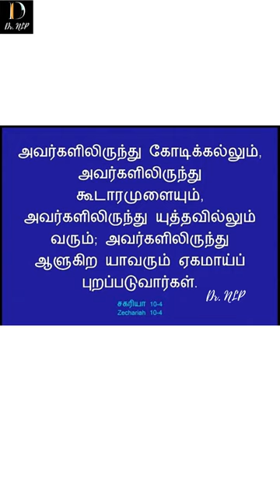யூதாவிலிருந்து வரும் ஆசீர்வாதங்கள்-லெந்துகால செய்தி 𝟐𝟎𝟐𝟒 𝐃𝐫.𝐍.𝐋𝐄𝐄𝐁𝐀𝐍𝐎𝐍 𝐏𝐎𝐎𝐍𝐊𝐔𝐈𝐋#𝐬𝐡𝐨𝐫𝐭𝐬 -𝟏𝟐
யூதாவிலிருந்து வரும் ஆசீர்வாதங்கள் - 𝐁𝐥𝐞𝐬𝐬𝐢𝐧𝐠𝐬 𝐟𝐫𝐨𝐦 𝐉𝐮𝐝𝐚𝐡 - லெந்து கால செய்தி 𝟐𝟎𝟐𝟒 - 𝐃𝐫.𝐍.𝐋𝐄𝐄𝐁𝐀𝐍𝐎𝐍 𝐏𝐎𝐎𝐍𝐊𝐔𝐈𝐋 𝐬𝐡𝐨𝐫𝐭𝐬 -𝟏𝟐

In this video, Receive the "𝐁𝐥𝐞𝐬𝐬𝐢𝐧𝐠𝐬 𝐨𝐟 𝐋𝐞𝐧𝐭"

𝑶𝑼𝑹 𝒀𝑶𝑼𝑻𝑼𝑩𝑬 𝑪𝑯𝑨𝑵𝑵𝑬𝑳'𝑺 𝑫𝑬𝑺𝑪𝑹𝑰𝑷𝑻𝑰𝑶𝑵👇👇

“𝐈𝐧𝐜𝐮𝐥𝐜𝐚𝐭𝐢𝐧𝐠 𝐒𝐢𝐦𝐩𝐥𝐞 𝐆𝐨𝐬𝐩𝐞𝐥-𝐯𝐢𝐚
  𝐈𝐧𝐭𝐞𝐫𝐞𝐬𝐭𝐢𝐧𝐠 𝐒𝐢𝐦𝐩𝐥𝐞 𝐆𝐚𝐭𝐞𝐰𝐚𝐲”…

"எளிமையான நற்செய்தி
 சுவாரஸ்யமான வழியில்"

𝑳𝑰𝑵𝑲𝑺🔗👇🏿👇🏿
𝑭𝒐𝒍𝒍𝒐𝒘 𝑴𝒆 𝒐𝒏 :